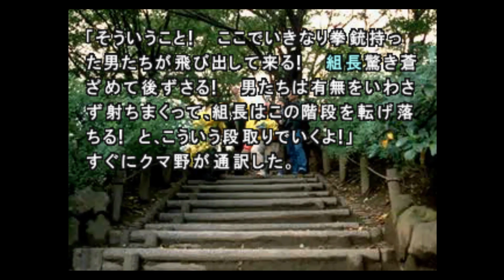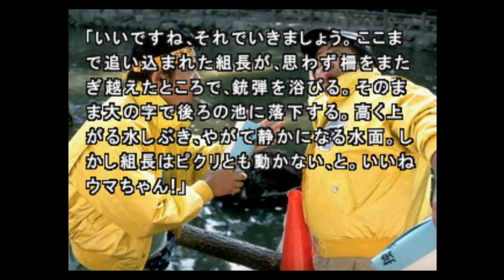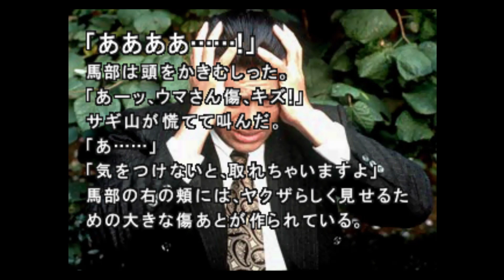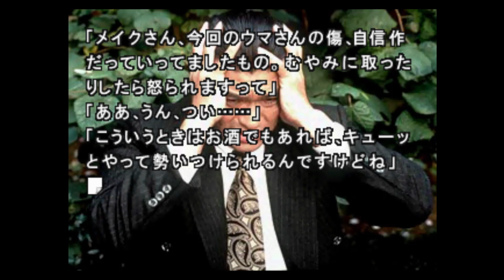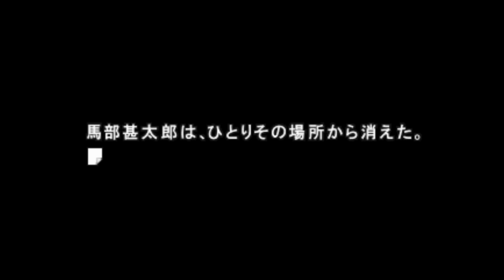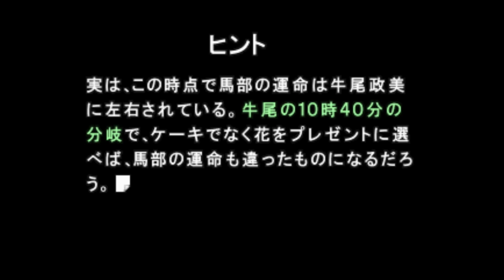【朗読】街 ~運命の交差点~ part4